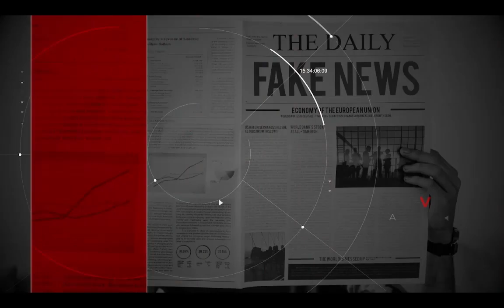Ecco Le Folli direttive Green che impoveriranno l'Italia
CASA GREEN, MES, EMERGENZA IMMIGARZIONE.
Nonostante le difficolta dovute alla pandemia e alla guerra, L'UE insiste con la cosìddetta "agenda green".
Una serie di misure che andranno pesantemente ad influire sulla nostra economia e sul settore immobiliare.
Ne parliamocon l'on. Alessandro Panza, eurodeputato della Lega Salvini Premier.